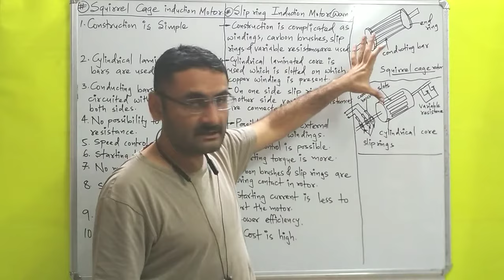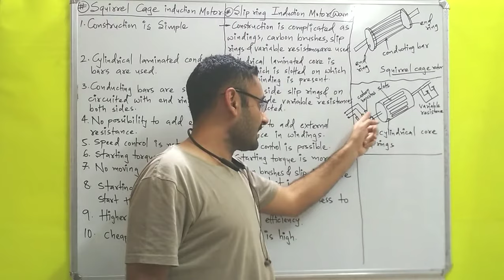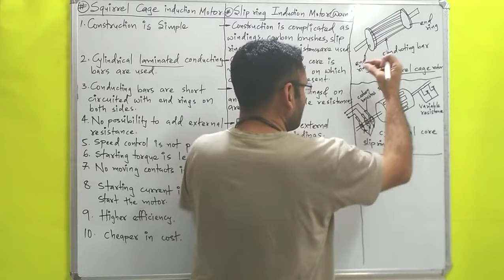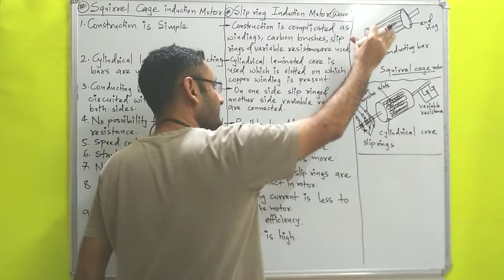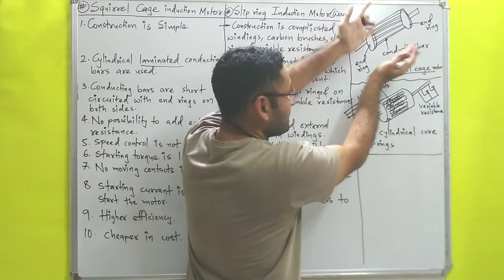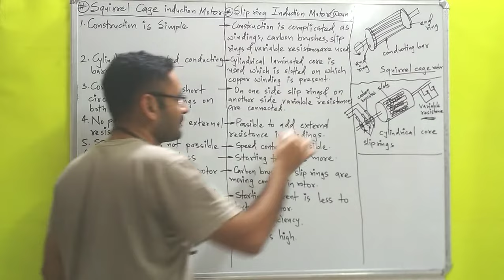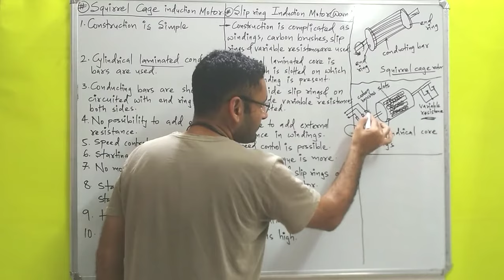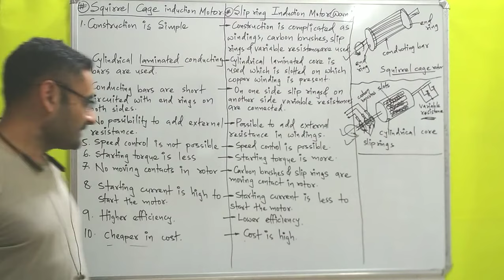Squirrel Cage Vs Slip Ring Induction Motor Differences (Electrical Machines) 1st year Engineering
differences between Squirrel cage and Slip Ring Induction Motor are explained.